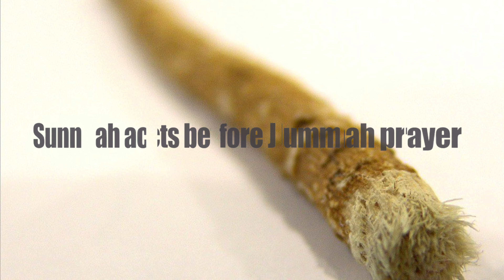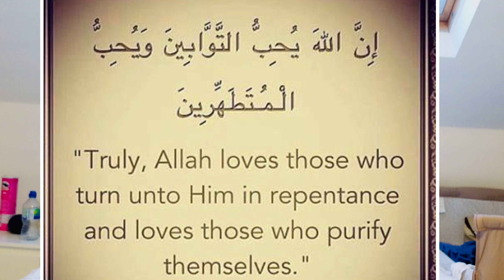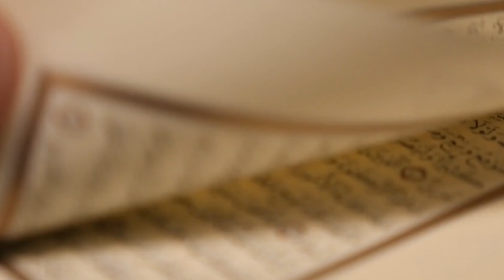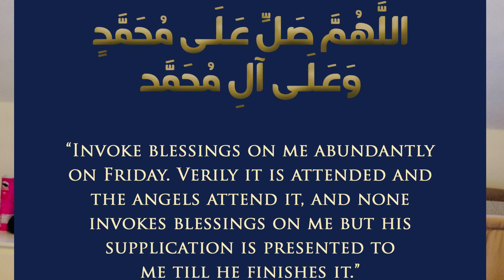Sunnah acts before Jummah prayer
Asalamualaykum brothers and sisters welcome to my channel Islamic dawah my name is Hafiz Asad on this channel I recite the Quran and give educational lessons on mainly duas (supplications) and tajweed! Im also uploading different types of educational videos on a regular basis! and lots more!

Instagram.com/dawah _asad